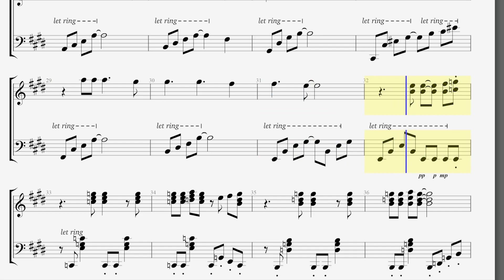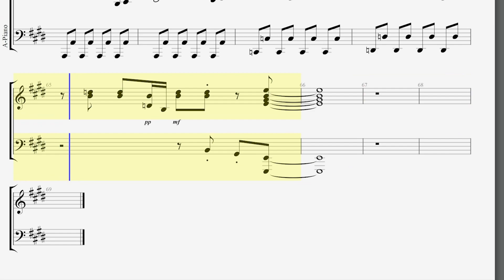PIANO) どしゃぶりハッピー / 쏟아지는 해피 피아노 / 꿈라프